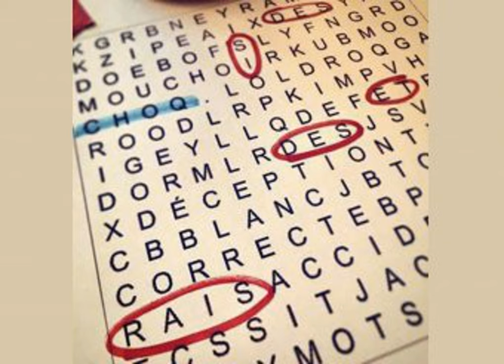Pistache Montréal et Munchies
Hourra, quelle émission! On reçoit une certaine Anabel qui nous parle de bébé pis toute, un certain Éric qui pue des pieds, et la légende de la pop française Pistache Montréal! Aussi au programme: Sophie démystifie les pets dans l'espace et Étienne revient sur la controverse des Munchies mélangés.